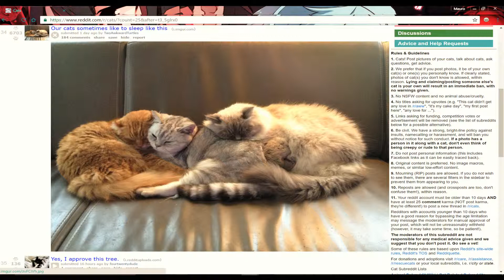Reddit Discourse Communities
A short picture essay about how reddit, in specific the math subreddit, is a discourse community.
This video is for a Freshman Composition class at TAMUC
By: Mauro Basio